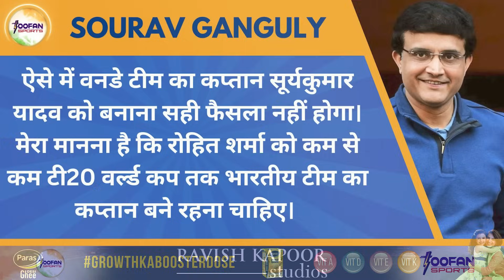Sourav Ganguly ने दिया Rohit Sharma पर बयान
cricket
sports news
cricket news hindi
toofan sports
rohit sharma
sourav ganguly talk to rohit sharma for t20 worldcup captaincy in 2024
2024 t20 world cup
icc t20 world cup 2024 india team
icc t20 world cup 2024 india squad
rohit sharma t20 world cup 2024
icc t20 world cup 2024 squad india
t20 world cup 2024 team india squad
t20 world cup
t20 world cup 2024 india final squad
rohit sharma captaincy
virat rohit playing 2024 t20 world cup
world cup 2024 india team
world cup 2024 india team squad